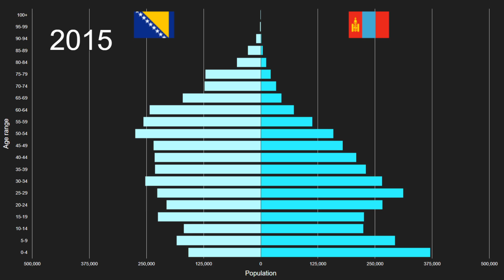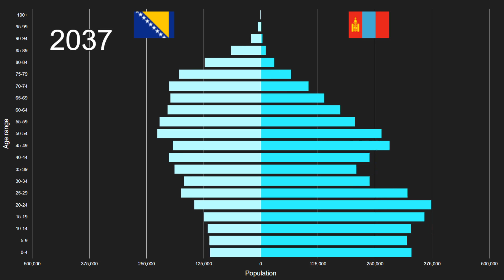Bosnia and Herzegovina vs Mongolia Population Pyramid 1950 to 2100